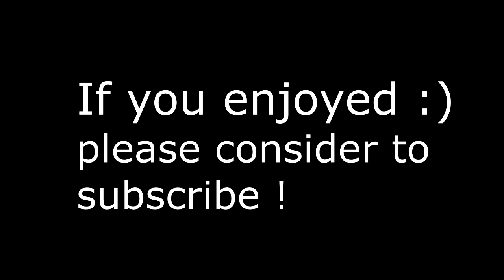Tad Jam Tracks - Miles Davis - So What - Non-conventional Jazz-Fusion-Funk Lead instruments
Improve your skills with this free backing track for lead instruments.

Usage:
You can use this jam track for non commercial uses.

Record (movie or audio) and publish your performances using this track is permitted as long as you reference my channel.